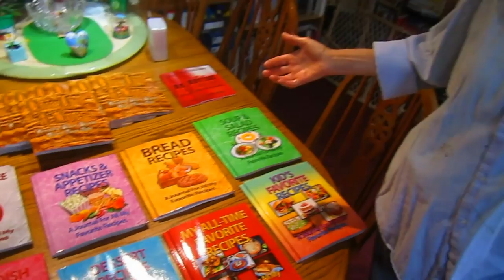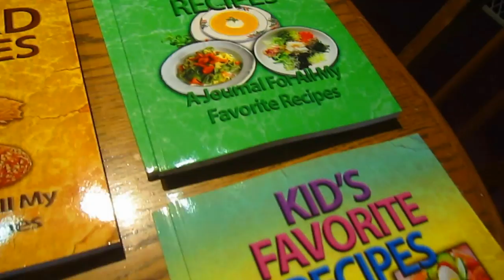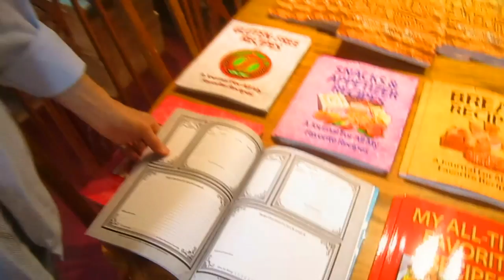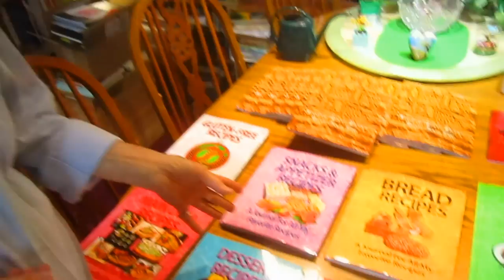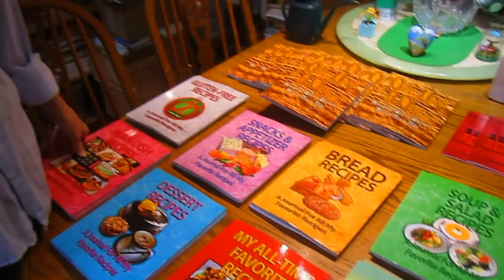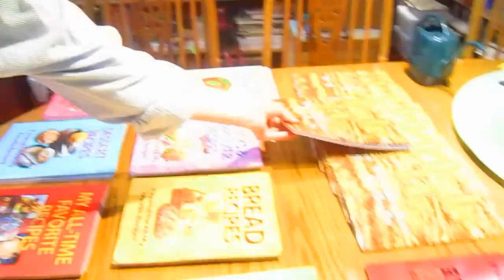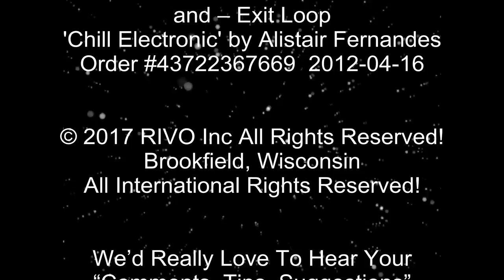Never Ending Weeding - Wisconsin Garden Video Blog 779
- - - Never ending weeding is a well-known task that every gardener faces despite one’s best made plans.  While mulching helps prevent sunlight from filtering down encouraging new seed or root growth, it doesn’t eliminate the continual need for weeding.  Today we will be addressing the area around our little pond, removing some ground cover, cleaning up the iris bed, cutting back the fleece plant and removing anything else that doesn’t add aesthetic value to this area. Because of all the rain, heat and humidity, we will also be spreading the truckload of mulch that was delivered over a month ago over the entire area that used to be our Raspberry Jungle.  We will also reveal a big lunch time surprise delivered by the UPS truck.  Volunteers are always welcomed.